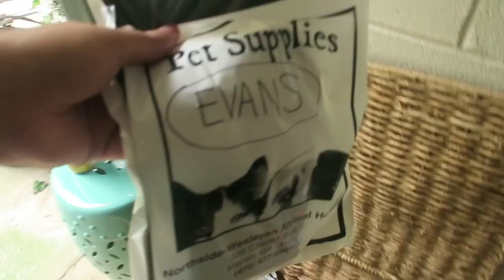Life Moves On.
JoshuaDTV is a place where you can be yourself and be accepted for it. I believe in love and a lot of my content reflects that. Life isn't always fair or kind...but if we continue to strive for the good...if we continue to get back up after being knocked down... what can stop us from being the best version of ourselves? Don't just survive...THRIVE. Be Nice to People.